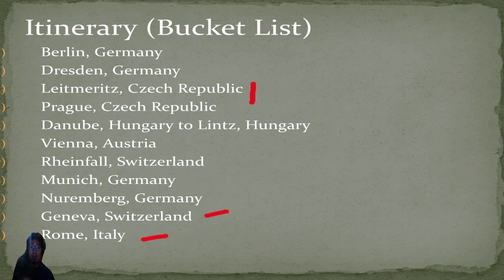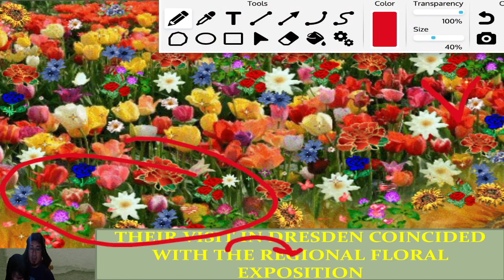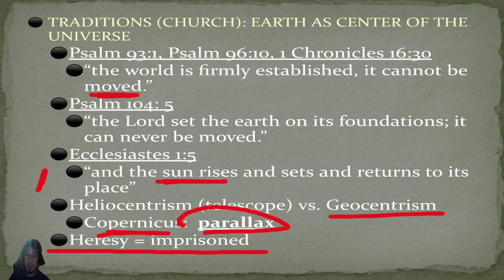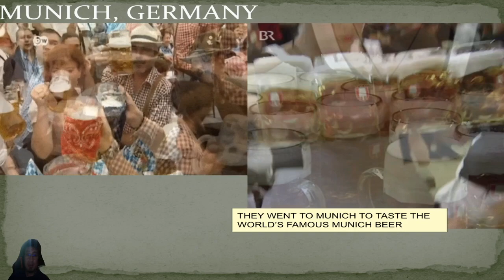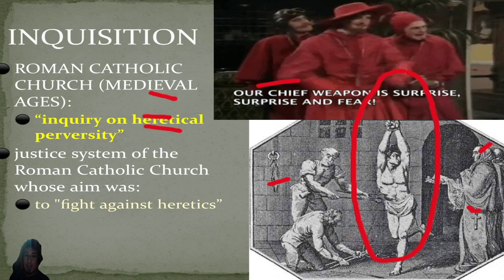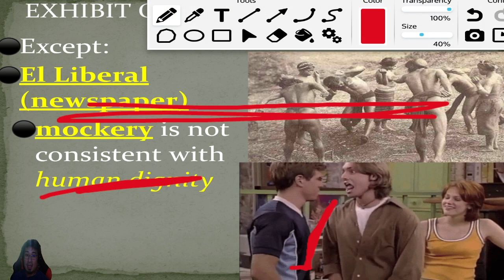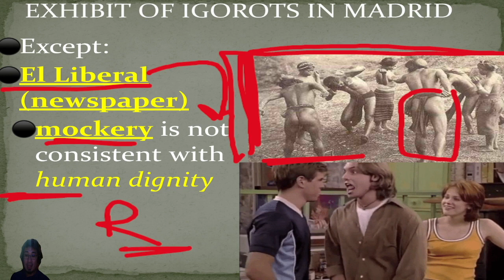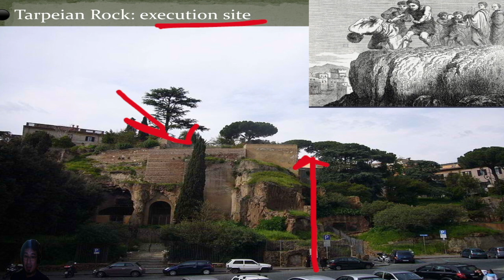RIZAL VIDEO LECTURE 4: PART 2 (CHAPTER 9)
CONTENTS:
-CHAPTER 9: RIZAL'S GRAND TOUR OF EUROPE
-Maximo Viola
-Floral Exposition
-Prometheus' Bound
-Jagor &
-Beer Garden
-Copernicus
-Diamond Pin
-Danubian Voyage
-Munich Beer
-Iron Maiden
-Leman Lake
-Exhibit of Igorots
-Rome